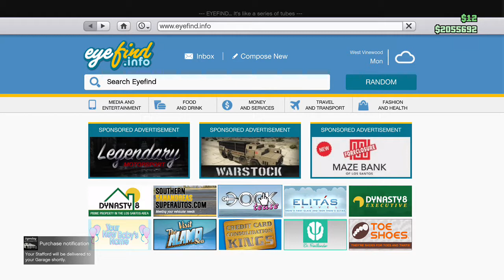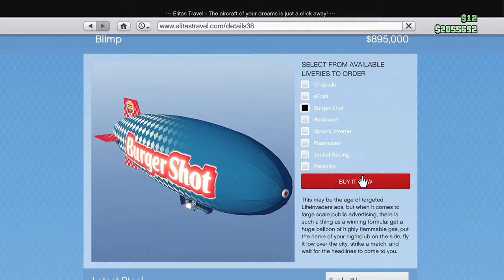GTA 5 Online After Hours - Tale Of Us and New Vehicles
Today I explore the most recent content added as part of After Hours.